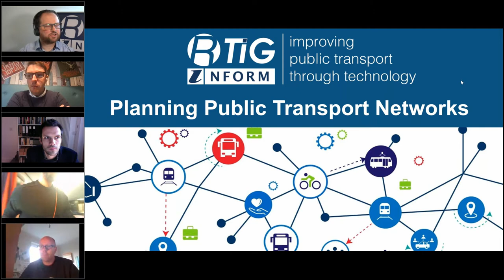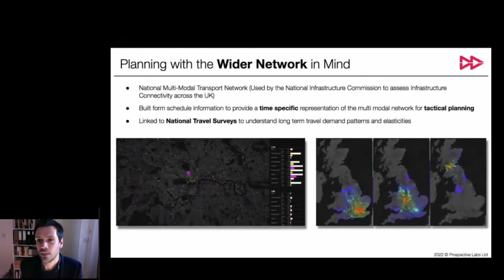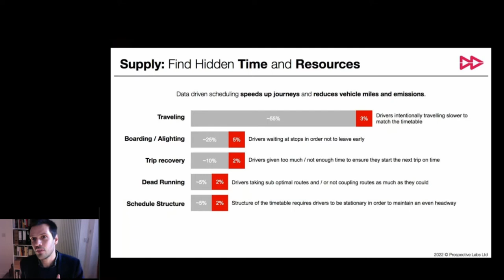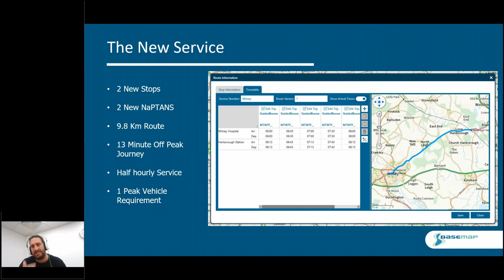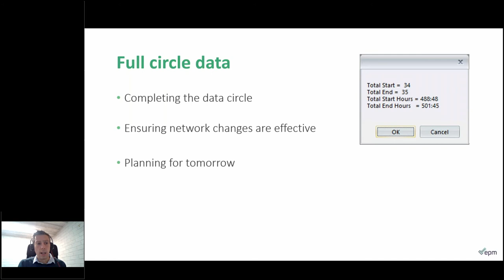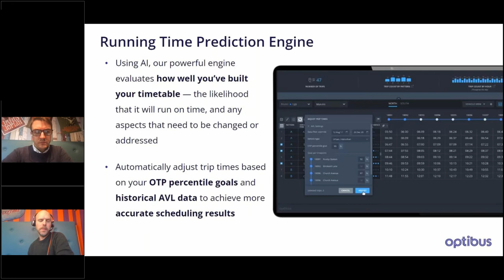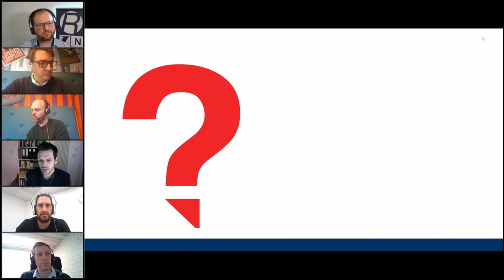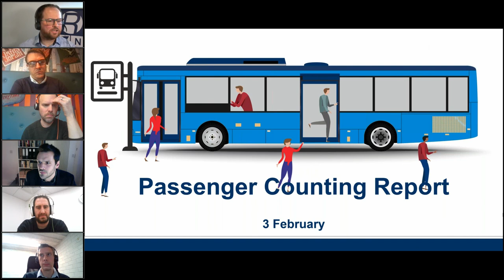Planning Public Transport Networks 19 January 2022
As the pandemic rumbles on operators and authorities need to decide what a post covid, green, transport network should look like.

Ensuring the public transport network meets the needs of passengers will be a key component in recovering from Covid and of bus service improvement plans.

Passenger’s travel needs and expectations have already changed and will continue to do so with increasing rapidity, how can we stay on top of their changes?

This webinar will explore the latest tools that can be used to review and design transport networks, make more efficient use of resources, and meet changing passenger needs.

Hear from :
Prospective,
Basemap,
EPM, and
Optibus